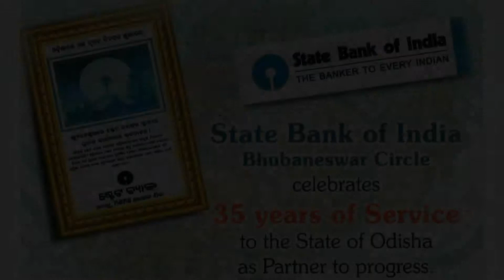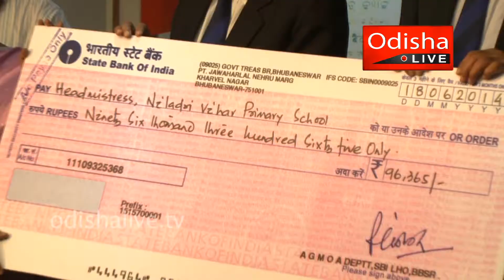SBI CSR Activities - Bhubaneswar Circle - Foundation Day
State Bank of India (SBI), Bhubaneswar Circle, Odisha, organises different CSR activities and meeting to celebrate its 35th Foundation Day.

Mr. Krishna Mohan Trivedi, Chief General Manager and Head of Odisha inaugurated the activities which include adoption of 35 Girl Child, Blood Donation Camp, distribution of computers and other aid to school and meritorious students, donation of multi-purpose mobile medical van to OLS, prizes to children on drawing competition, disbursement of 35 loans, unveiling of special sand art creative done by Mr. Subala Maharana etc. Other senior officials and family members of Bank attended the event.

Speaking on the occasion, Mr. Trivedi expressed his confidence and inspired Team SBI Bhubaneswar Circle to make it No.1.

A MediaLearning Web Production. Produced for OdishaLIVE

Bhubaneswar-751017 (Odisha).